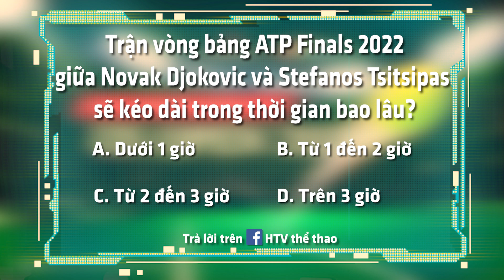MINIGAME MATCH PREDICTION 13/11 - TRẢI NGHIỆM ĐỈNH CAO ATP FINALS 2022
👉 Quý vị hãy trả lời câu hỏi trong Chương trình Trải Nghiệm Đỉnh Cao cùng khách mời ngày 13/11 hôm nay để nhận được những phần quà hấp dẫn nha.
👉 Thời gian đóng cổng minigame MATCH PREDICTION vào lúc 24:00 ngày 14/11/2022 quý vị ơi!
📌 Giải thưởng cực kỳ hấp dẫn:
🎁 1 Giải Nhất: 01 Loa Marshall
🎁  20 Giải Nhì: 01 Thùng Heineken
📌 Cách chơi rất đơn giản:
💎 Cả nhà hãy Thích (Like) trang HTV Thể Thao, Chia sẻ (Share) bài đăng ở chế độ Công khai (Public), tag 5 người bạn của mình ở phần Diễn giải (Caption).
💎 Người tham gia sẽ trả lời câu hỏi trong video và con số may mắn phía dưới phần bình luận.
💎 Cú pháp trả lời hợp lệ như sau: ATP1/ĐÁP ÁN/SỐ MAY MẮN GỒM 4 CHỮ SỐ

📌Thể lệ chi tiết: shorturl.at/cruY3
(Nhà mình đọc kỹ để quyền tham gia hợp lệ nha!)